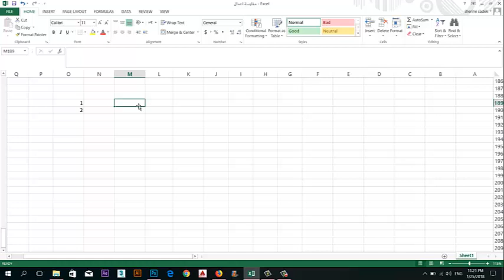Excel , The First way to ADD in Excel (SUM Formula)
How to add or sum cells in Excel
Excel tutorial
Excel